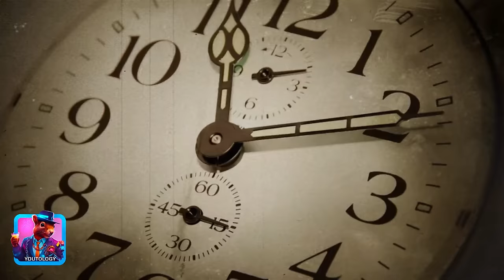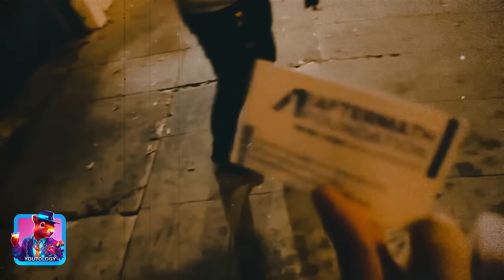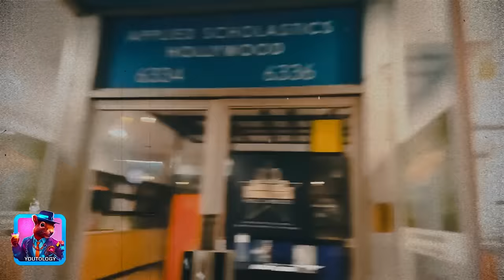Scientology's Secret Buses: Caught on Camera!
Travel back in time to Hollywood Boulevard on January 17th, where a group of protesters gathered outside the Elron Hubbard Life Exhibition. Join William, Chris, Jess, Danny, and Chris as they wait for SeaOrg members to leave the building. On this particular night, they noticed a Scientology front group called Applied Scholastics offering tutoring services for children. The plan was simple: stay until the Scientologists left the building. However, things took an unexpected turn when they refused to come out to avoid being filmed by the protesters. Discover how Scientology security overstepped their boundaries and witness firsthand how it all began.

Check your subscription.

00:00 Intro
01:11 Streets tells his story
05:01 peek-a-boo
08:07 applied scholastics
09:43 the first bus has arrived
13:38 the second bus has arrived
17:52 the third bus has arrived